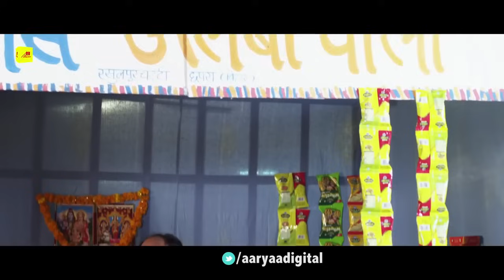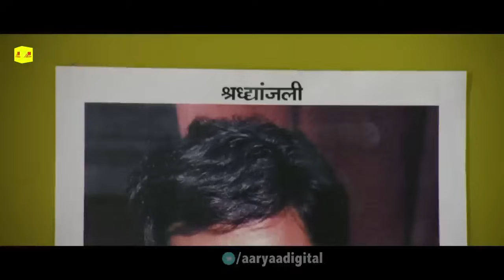भोजपुरी मूवी , Khesari lal Yadav, Akshara Singh, Bhojpuri Full Action Movie | Hogi Pyar Ki Jeet